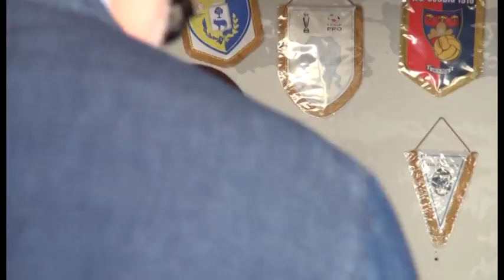L'Aquila. Ius: "Entro la prossima settimana l'iscrizione"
Il presidente dell'Aquila Calcio Gianluca Ius dopo la bocciatura della domande d'iscrizione dalla Covisod interviene con una nota e assicura che in una settimana sistemerà le cose